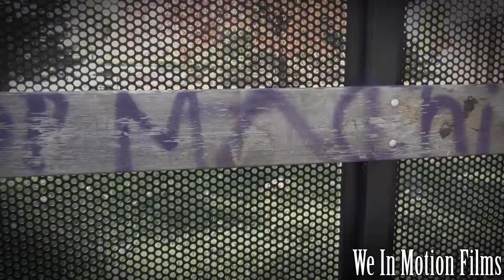$-Moon-Kountry Boyz Rollin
$-Moon takes you from the Georgetown Public Housing Projects to the backwoods of the country. Just to let you know how country boys roll.